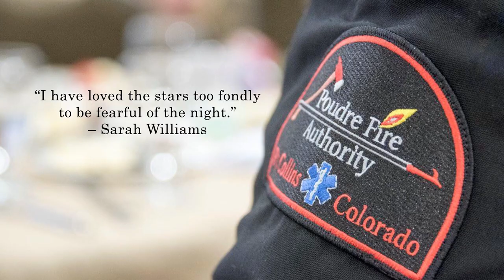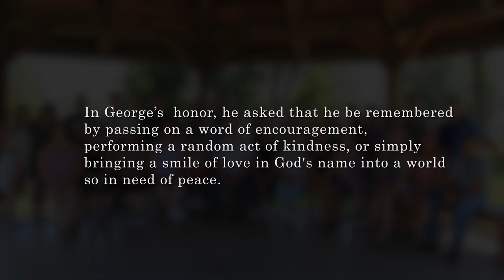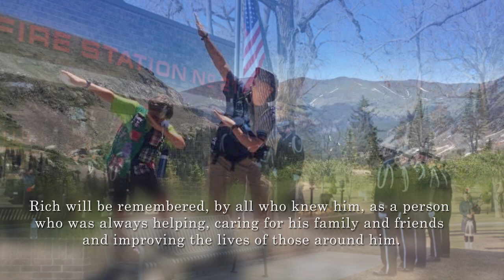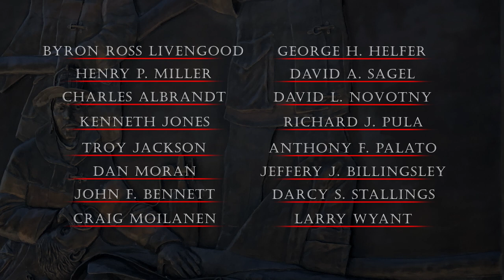Colorado Fallen Firefighters Memorial Video 2022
2022 Colorado Fallen Firefighters Memorial video shares information and photos for our 16 fallen added to the memorial wall in 2022.